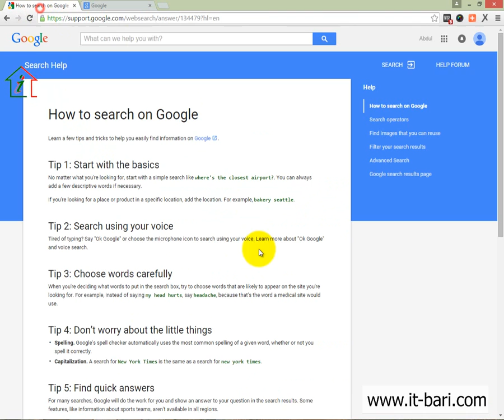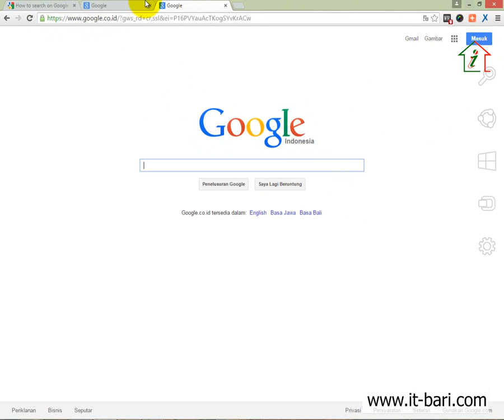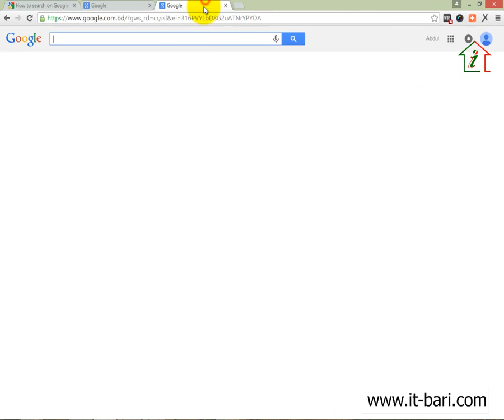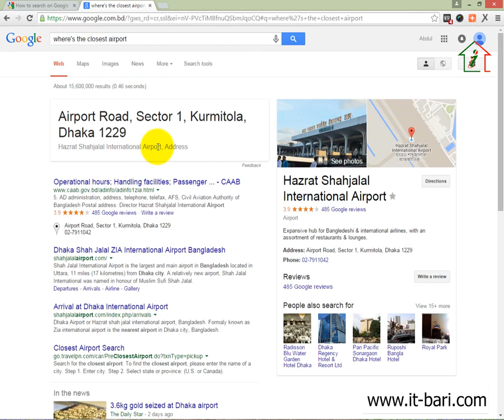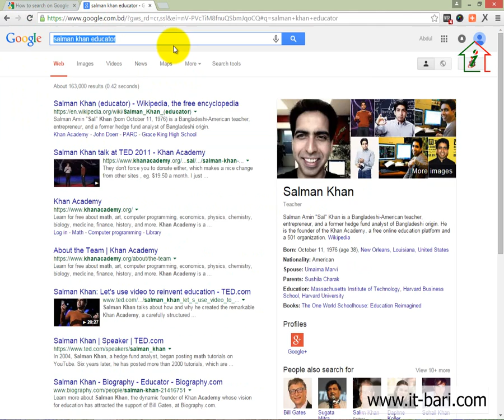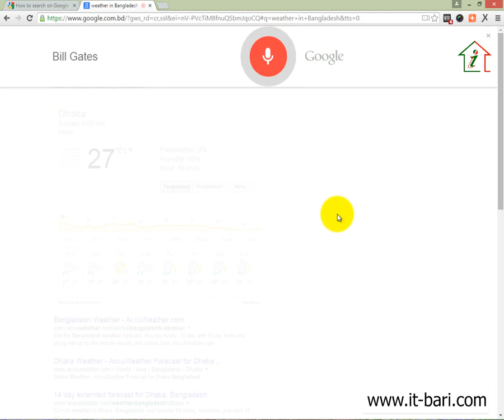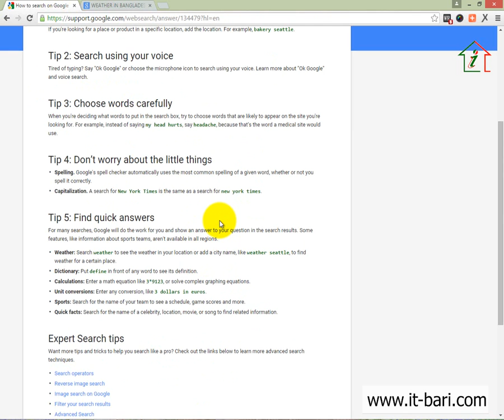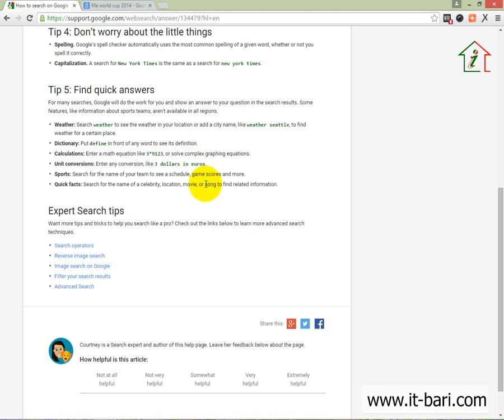50 Off Page Optimization - How To Search On Google Google Searach Techniques in Bangla Part 01